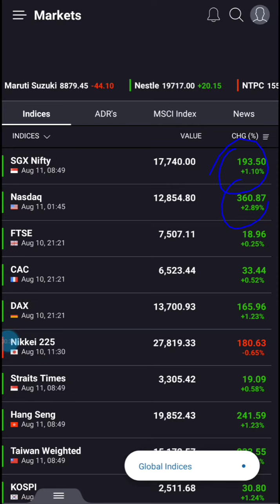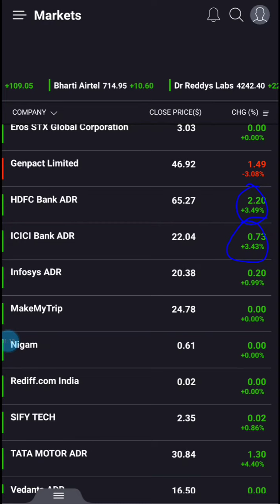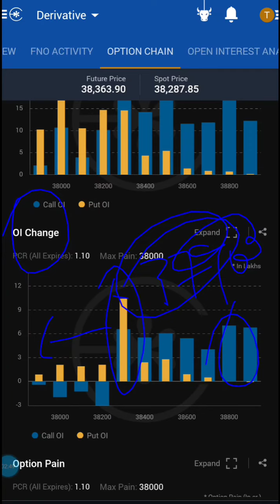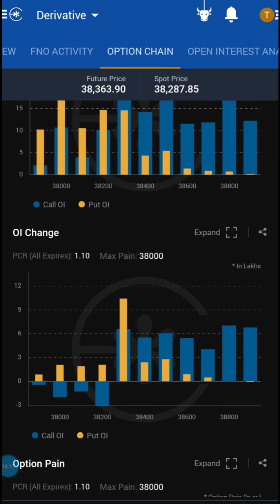Stock Option & Bank Nifty Analysis 11 Aug 2022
@Narsingh Traders

5 Best Intraday stocks for 11 august 2022

intraday, trading,
 intraday trading,
intraday tips,
 intraday calls,
intraday stocks,
Intraday stock,
BEST TRADING STOCK,
trading tips,
intraday trading tips,
intraday call,
intraday stocks,
best trading stocks,
intraday trading,
nifty bank,
nifty meaning,
nifty 50 meaning,
nifty future,

intraday trading,
intraday trading,

NIFTY PREDICTION & NIFTY ANALYSIS FOR 2tomorrow 11 august 2022,
Bank Nifty Target 11 august 2022,
banknifty options for tomorrow,
nifty tomorrow,
@Art of Trading
@Ghanshyam Tech